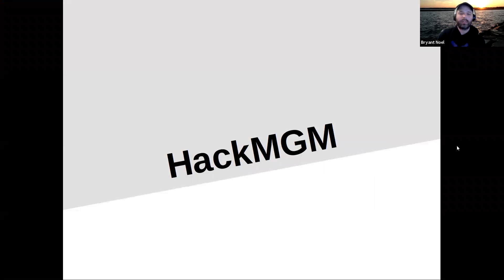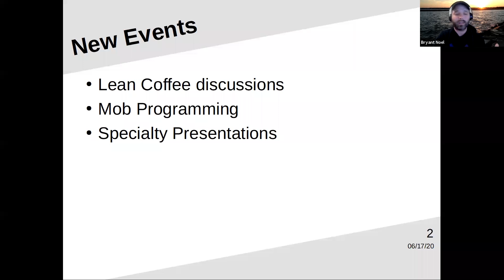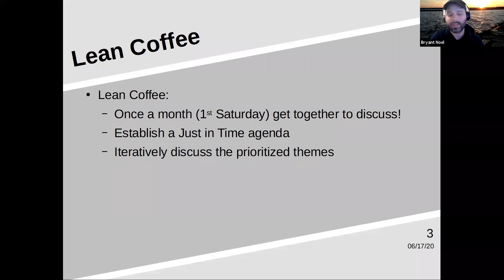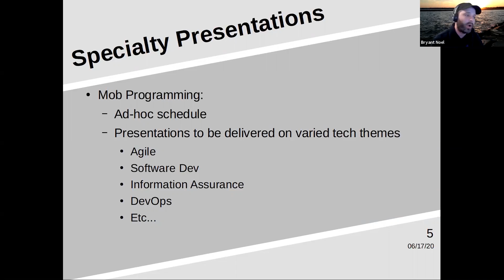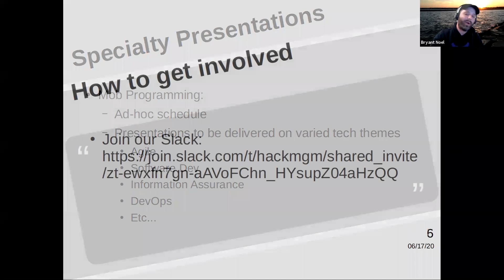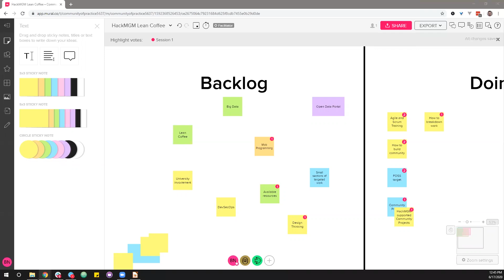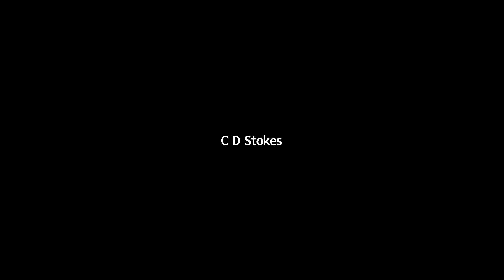Relaunching HackMGM Webinar: Presented by Bryant Noel, HackMGM President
It’s time to reboot and re-engage the HackMGM organization in the Montgomery area!  With the latest growth in the Montgomery tech ecosystem through MGMWERX, BESPIN and others this community-driven organization is coming back in an impactful way during an unprecedented time.

This webinar will discuss how to use several local data sets to provide meaningful information to city leadership and the Montgomery community, allowing them more effective decision-making capabilities. As Montgomery continues to work through COVID 19 limitations and impacts to our local community, this webinar will introduce new and innovative challenges to tackle using agile framework and methodologies.  If you have a community challenge or want to lend your technical talent, this webinar is for you!

Bryant Noel is a senior project leader with Fearless Tech, a Baltimore based company that has recently launched a Montgomery office to support the Program Executive Office for Business Enterprise Systems at Gunter Annex. Bryant brings a wealth of software development, programming, application development and information assurance experience to the local area and is the Brigade Captain for the Code for America Brigade in Montgomery.  He is a certified agile SCRUM master and leads HackMGM.